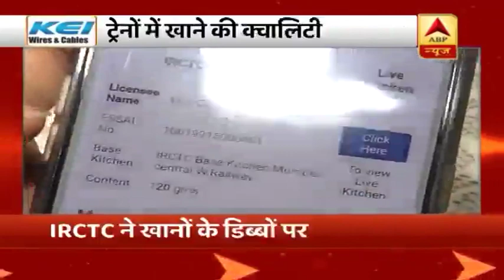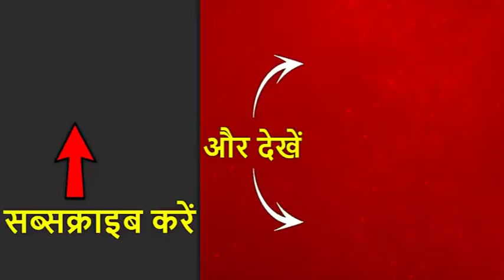आज की 25 बड़ी खबरें: भारी बारिश ने खोली दिल्ली प्रशासन की पोल, NDMC के सिविक सेंटर में भरा पानी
-दिल्ली में रात भर हुई बारिश से एनडीएमसी के सिविक सेंटर में पानी भरा, इंतजामों पर उठे सवाल, दिल्ली में जलजमाव से जनता हुई बेहाल.
-हर साल जल निकासी के लिए करोड़ों रुपये के बजट वाली दिल्ली सरकार और एमसीडी के लिए आंखें खोलने वाली ऐसी तस्वीरें पिछले साल की बारिश में भी आई थीं- साल बदला लेकिन हालात नहीं बदले.
-हिमाचल में व्यास नदी का जलस्तर बढ़ने से जनजीवन प्रभावित. पतलीकूहल में नदी में फंसे दो लोगों को बचाया गया.
-हिमाचल के मनाली में पानी के तेज बहाव में स्कूल की पुरानी इमारत बही, हादसे में कोई हताहत नहीं.
देखिए 25 बड़ी खबरें